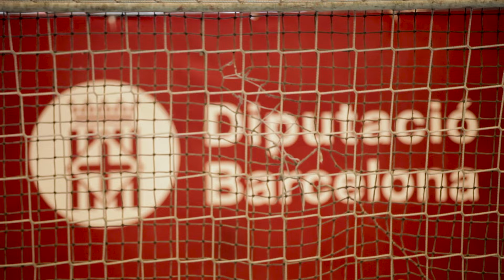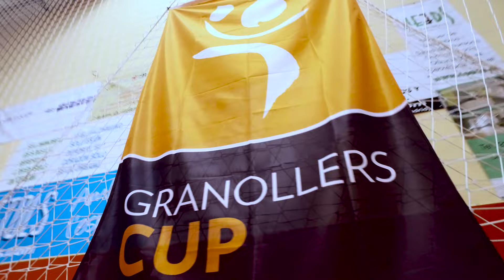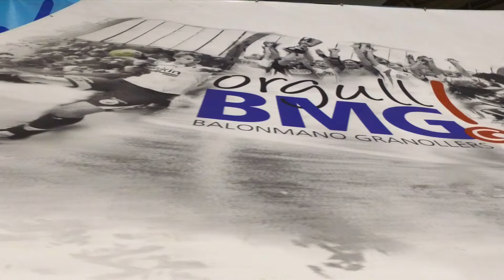Granollers Cup 2016 Official Video